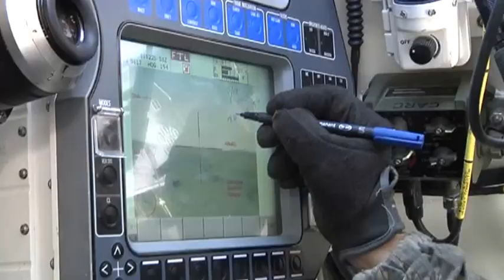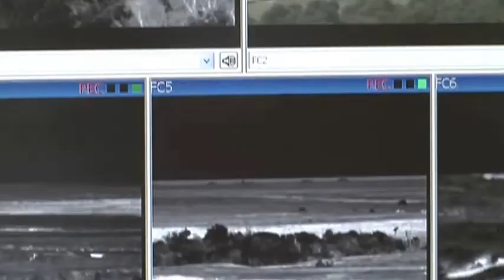Table 12 Gunnery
Soldiers from 2nd Bn. 34th Armor Regt. 1st Armored Brigade Combat Team, 1st Infantry Division, conducted a Table 12 gunnery at Fort Riley from August 16-29. The gunnery provided certification at the platoon level for both Bradley and tank crews.